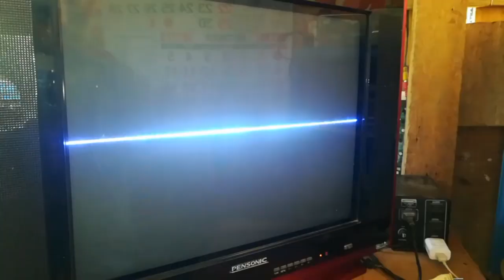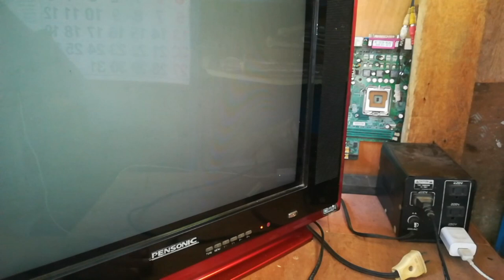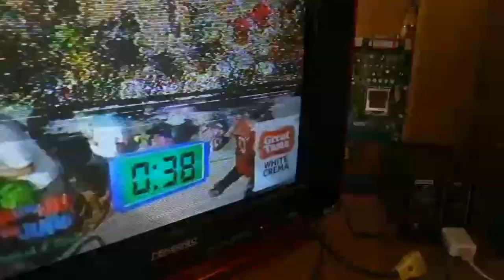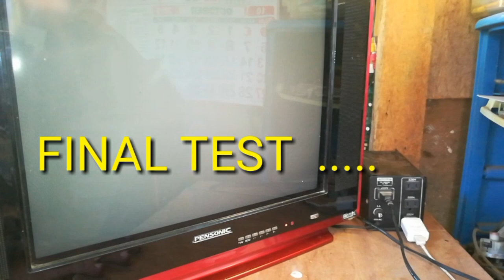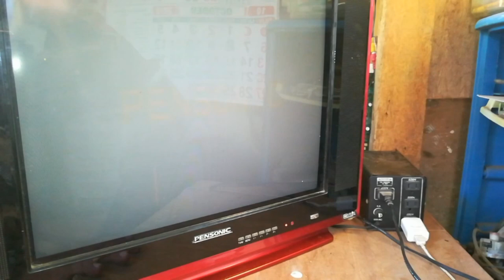PENSONIC CRT TV HORIZONTAL LINE ONLY